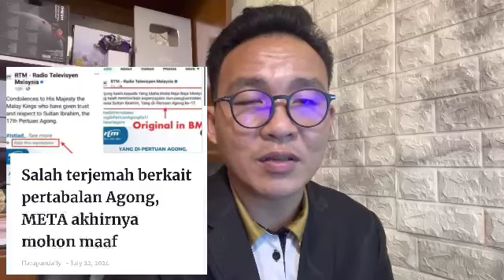Dengan ini, WALAUN TERPAKSA TELAN DOSA FITNAH? WALAUN TIBA2 Mula sedar & mohon maaf kepada KERAJAAN?